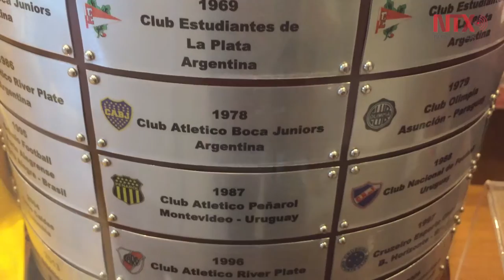Casacas de Maradona, Messi y Pelé conquistan los Museos Vaticanos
Este aparador causa sensación entre los turistas y curiosos